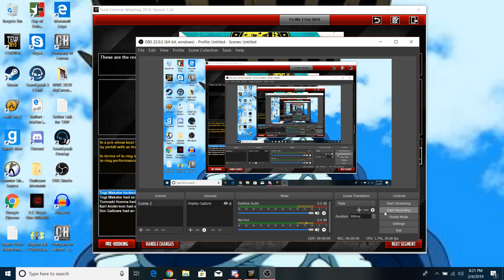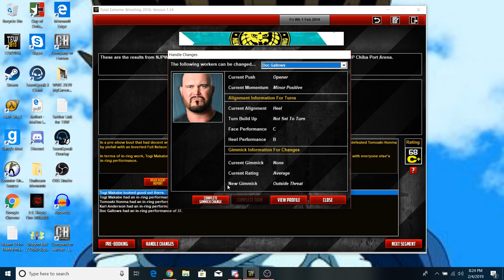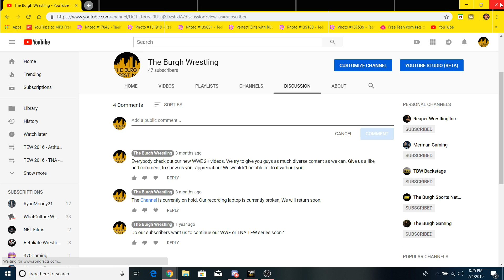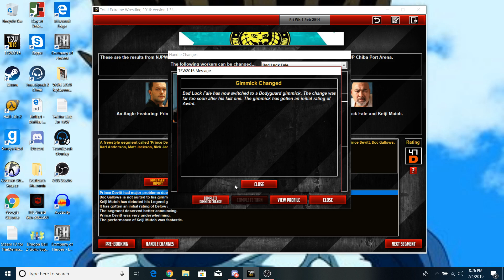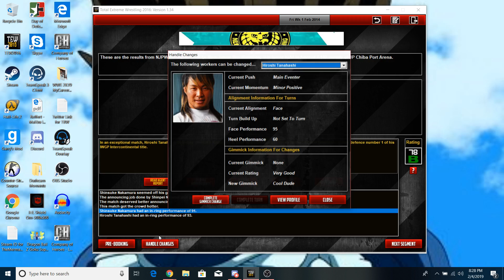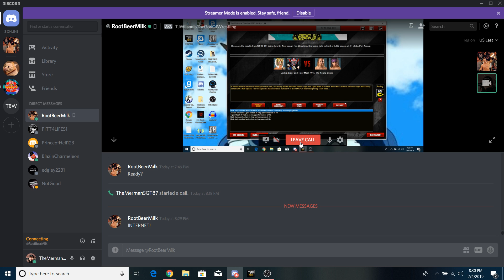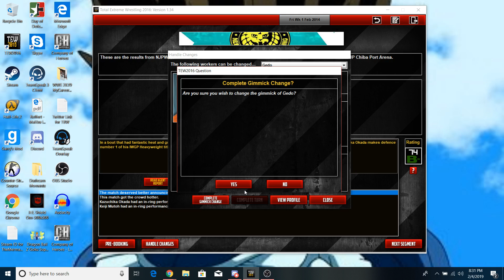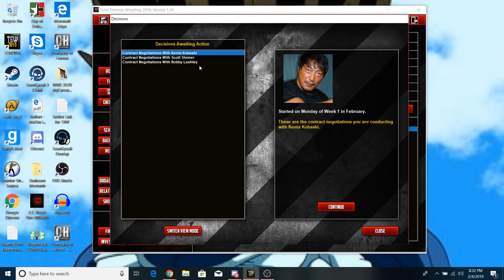TEW 2016 NJPW New Era 2014 Ep. 1 (New Era begins)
The New Era begins with Keiji Mutoh as the new owner/booker of NJPW! We sign TV deals that cover over 97% of the world! NJPW being worldwide now, the possibilities are endless!